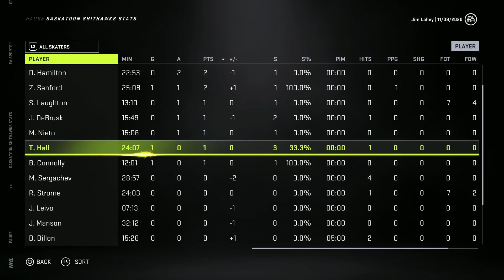Brenden Dillon Shows NO MERCY!!! | Saskatoon S***hawks NHL 21 Franchise Ep. 2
Music in this video
Song: Sunburst
Licensed to YouTube by: BMI - Broadcast Music Inc., UMPG Publishing, Warner Chappell, and 10 music rights societies

Song: Firefly
Licensed to YouTube by: AEI (on behalf of NCS); LatinAutor - UMPG, LatinAutorPerf, ASCAP, AMRA, Featherstone Music (publishing), LatinAutor, and 12 music rights societies